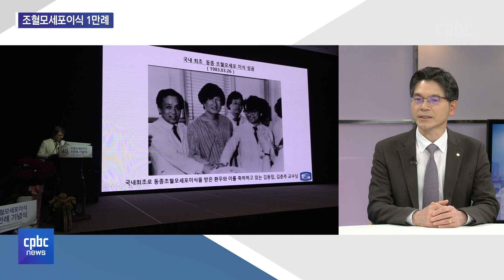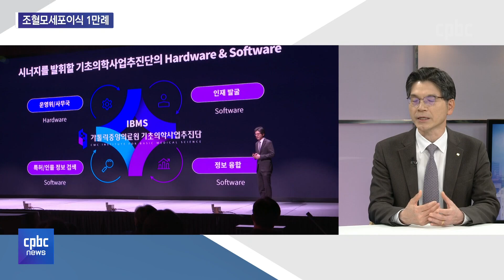초대석 | 서울성모병원 골수종센터장 민창기 교수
서울성모병원 조혈모세포 이식 1만례.

의미 있는 기록이 세워지는데 일조를 해오신 주치의를 스튜디오에 모셨습니다.

서울성모병원 골수종센터장 민창기 교수님 나오셨습니다.
후원문의, 매일미사 지향 신청 : 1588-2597
카카오톡 플러스친구 : cpbc TV